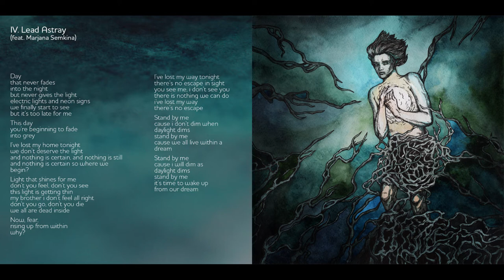Echoes and Signals - Monodrama [2017] [Full Album HQ]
The songs of «Monodrama» are dedicated to insights, memories, unresolved situations, inner dramas, fantasies, and dreams expressed through music. It's a collection of soliloquies 'spoken' aloud in order to build self-knowledge and awareness; the different dots of our inner mind-map connected together are creating a brand new system and a brand new motion.

Tracklist:
1. Saltwater 00:00
2. Ocean 5:33
3. Station Horizon 12:26
4. Lead Astray (feat. Marjana Semkina) 17:04
5. Farewell Centauri 23:54
6. Veins 25:39
7. Magnolia 29:55
8. Skymap 35:40
9. To The Lighthouse 40:58